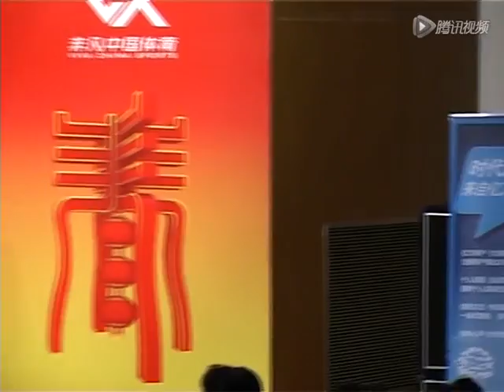2012 SpringFestival MAGTeam Singing《好兄弟》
The 2011 Worlds Men Team Champion member:Teng Haibin, Zou Kai, Feng Zhe, Guo Weiyang, Yan Mingyong, Zhang Chenglong, Chen Yibing